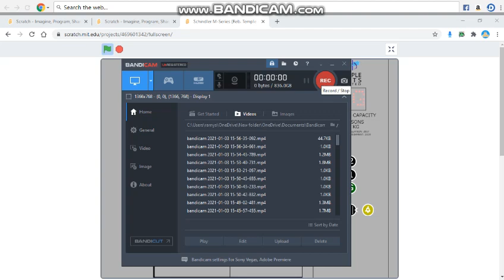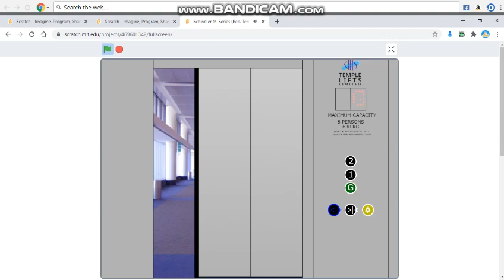Schindler M-Series (Reb. Temple Lifts)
Lift Information
Location: Premier Inn Hotel UK
Company: Temple Lifts
Type: Hydraulic
Logic: Thames Valley Controls
Voice: Thames Valley Controls
Fixtures: Dewhurst US91-EN
Capacity: 8 PERSONS / 630 KGS
Floors served: G, 1, 2
This lift used to be a 90s traction Schindler M-Series before it was replaced by Temple Lifts in 2019.